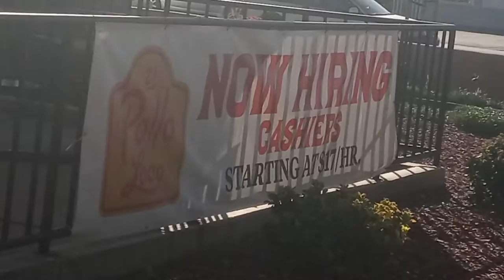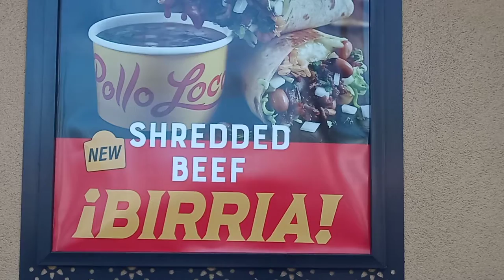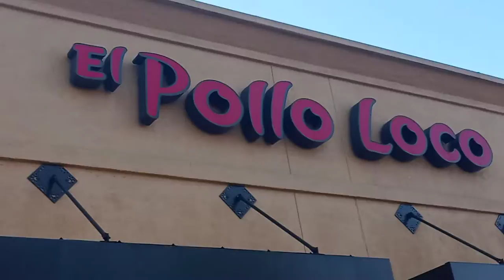Mostrando la placita.